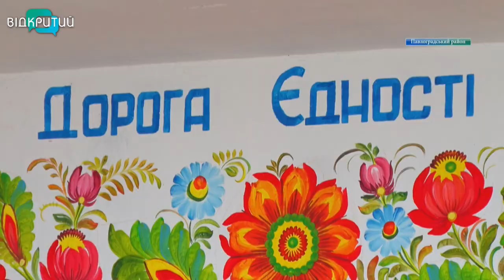Справжні витвори мистецтва: на Дніпропетровщині 7 зупинок розмалювали “петриківкою”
Вкрилися яскравими квітами та орнаментом. На Дніпропетровщині майстри розмалювали автобусні зупинки петриківським розписом. Вони розташовані вздовж відремонтованої траси М-30.